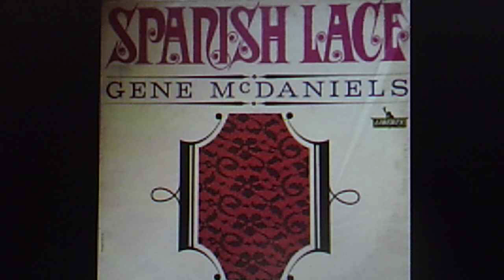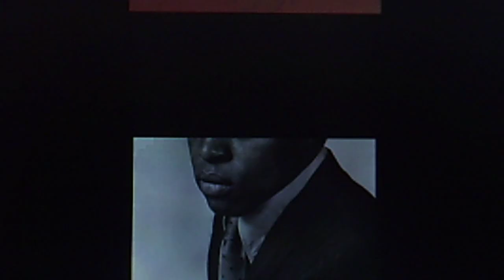Gene McDaniels w./the Johnny Mann Singers: "Brazil" (1963)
aka Aquarela do Brasil

Source: 1963 vinyl LIBERTY LP LST-7275, "Spanish Lace"